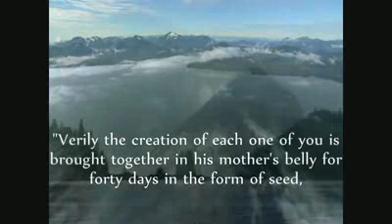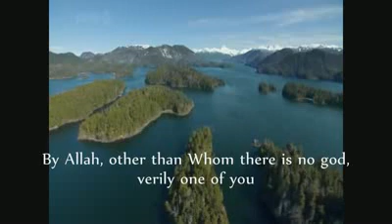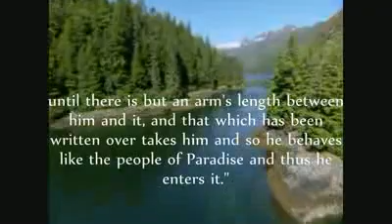Hadith 4 /42 An Nawawi 40 hadith by Saad Al Ghamdi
Halal Dawa Records